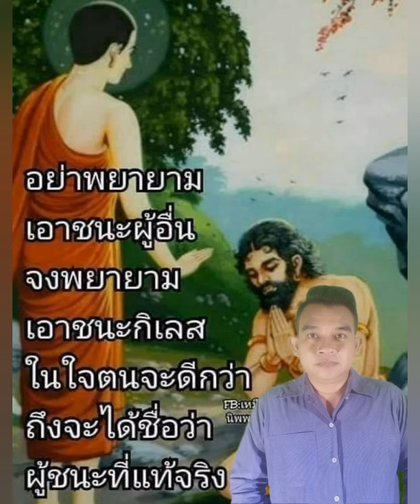DAY 23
ทำดีไม่ต้อให้ใครดู
เพราะคน  มันจะดู
แต่ตอน  เราทำไม่ดี

แปลกไหมทำไมสิ่งดีมากมายที่เราทำ
แต่คนอื่นเขาไม่เคยเอาไปพูดบอกต่อเลย
แต่ทำไม่ตอนที่เราพลาดหรือมีตำหนินิดเดียวเอาเรื่องของเราไปใส่สีตีไข่ประชาสัมพันธ์ให้โดยมีต้องว่าจ้างกันเลยทีเดียว

อย่าพยายามเอาชนะผู้อิ่น
จงพยายามเอาชนะกิเลส
ในใจตนเองดีกว่า
ถึงจะได้ชื่อว่าผู้ชนะที่แท้จริง

Day 23  : Push Up forward 25 times x 25 days challenge
From my BNI Nuttapong Praditdumrong
ในการส่งพลังใจดีๆๆ สุขภาพดีๆๆ ด้วย
- กิจกรรม 25 วัน
- Push Up 25 ครั้ง